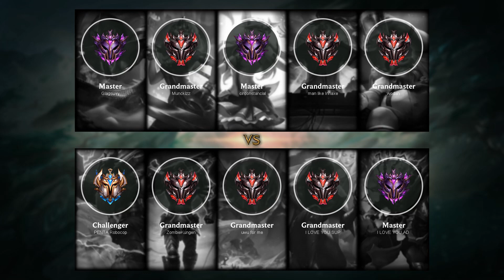Ornn Top vs Cassiopeia - EUW Challenger Patch 9.24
- Runes: 00:18 (Grasp of the Undying)
- Damage dealt: 37:12
- Ability & Build: 37:01
- Skin: Thunder Lord Ornn